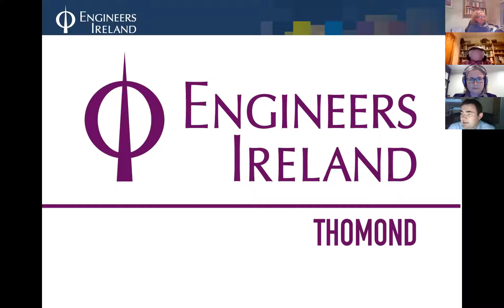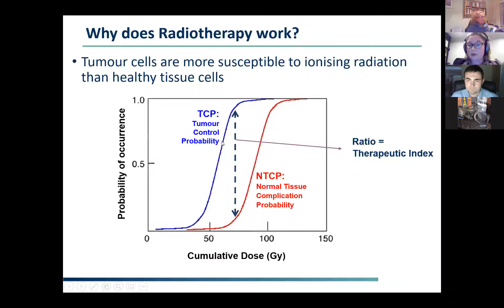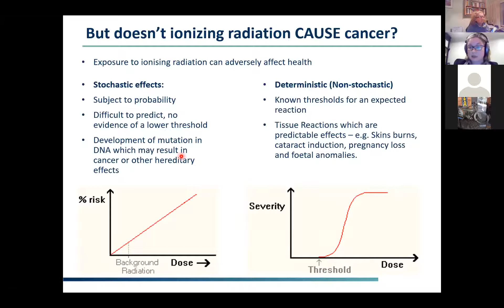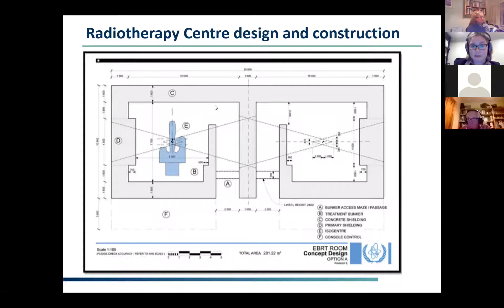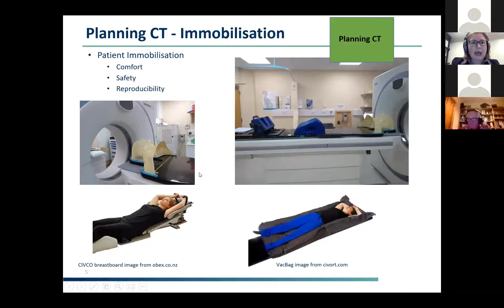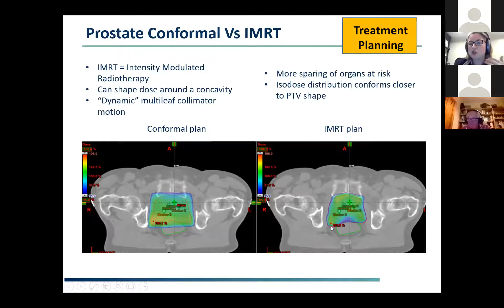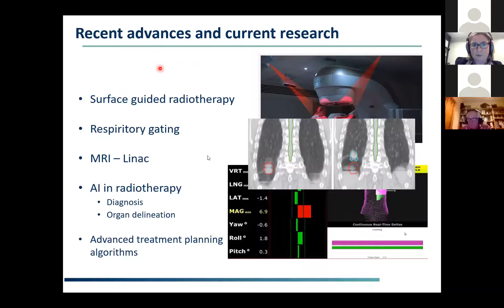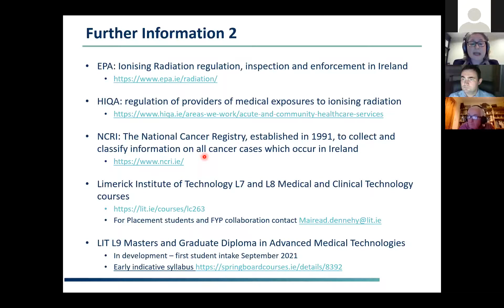Medical Technology in Clinical Practice - The Science and Engineering behind Radiotherapy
Mairead Dennehy, Assistant Lecturer in Medical/Clinical technology at Limerick Institute of Technology discusses the technology that is used in external beam radiotherapy and describes how electrical, electronic, mechanical and civil engineering principles are utilised in modern radiotherapy centres using high energy ionising radiation to treat cancer.